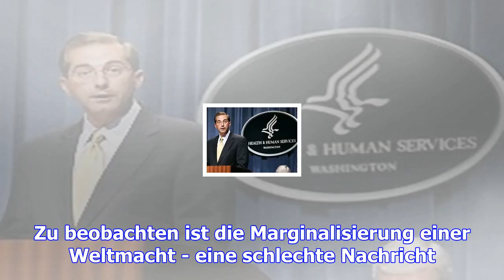Kommentar: trump macht die usa bedeutungslos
Donald Trumps Asien-Reise sollte zeigen, welche Bedeutung die USA der Region beimisst. Doch der Präs...